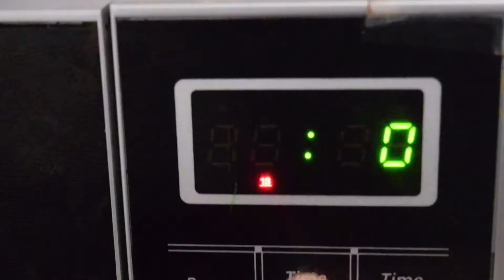Easy Chilled Cheesecake Tutorial by Acacia Hotel Manila